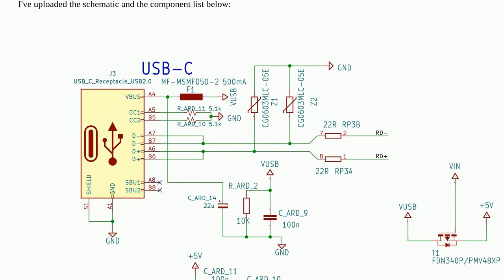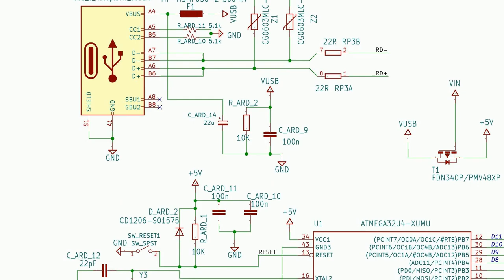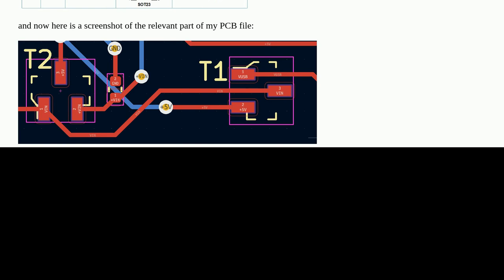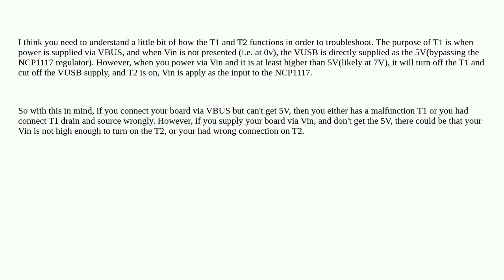Arduino: Why wont my custom Arduino-Micro-based board receive power via USB?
Why wont my custom Arduino-Micro-based board receive power via USB?

A special thanks goes out to the awesome community

  arduino-micro usb